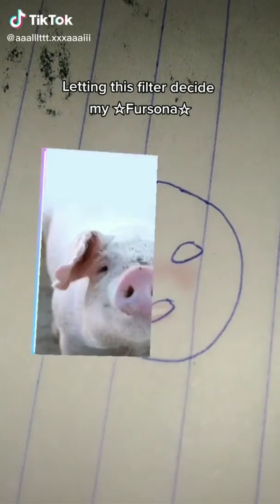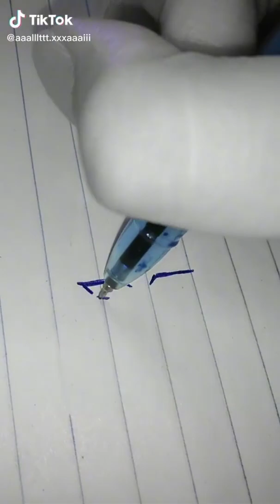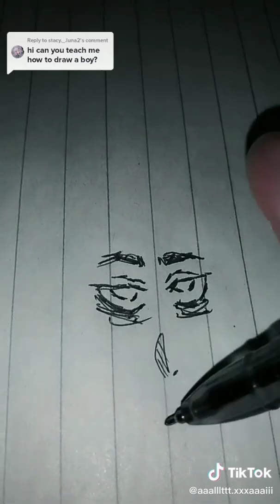🤍🧷 ALT TIKTOK DRAWING | ALTERNATIVE TIK TOK COMPILATION #47